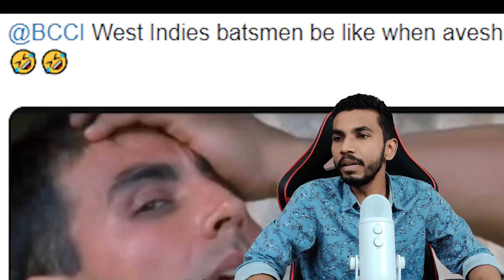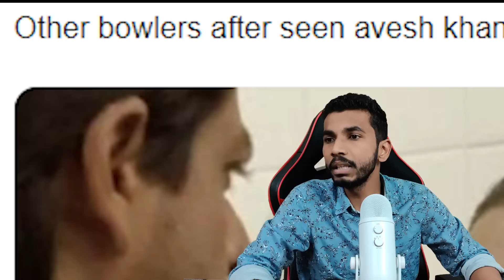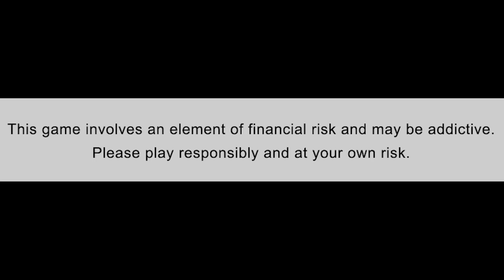INDIA VS WEST INDIES T20 2022 | ARSHDEEP SINGH JERSEY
My11Circle App Link :
Use my exclusive coupon: TANAY to get additional 20% extra cash on first deposit